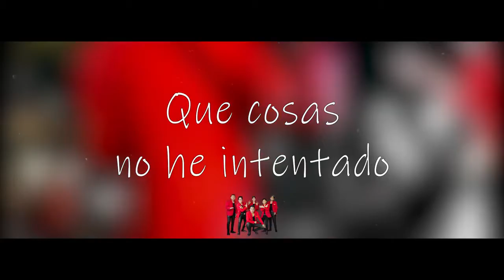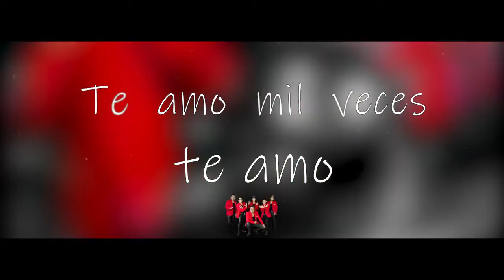No me resigno América luz. 2020 Andrés conda oficial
Andrés conda oficial